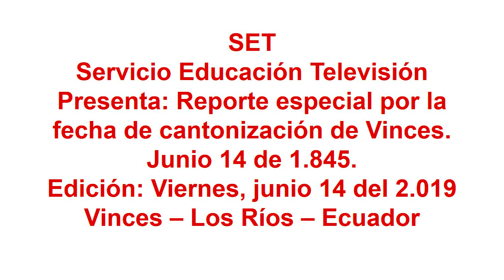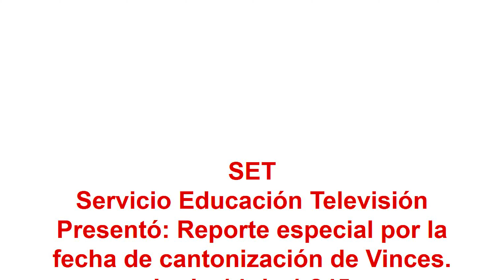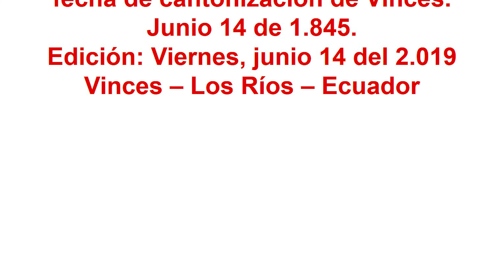Homenaje a Vinces al 2019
Amigos universales de Servicio Educación Televisión (SET), ahora les comparto un reporte especial sobre un resumen del desfile cívico – estudiantil, recordando los 174 años de cantonización de Vinces, que el día viernes, junio 14 del 2.019, se cumplió por las principales calles de la urbe; sin olvidarnos claro está, de los grandes problemas que deben ser atendidos todavía por parte de las nuevas autoridades locales, (alcalde, concejales), igualmente las autoridades provinciales, como la Prefectura de Los Ríos, también por el Gobierno Nacional, para plasmar aspectos como: Mejoramiento del servicio de agua y alcantarillado a la población (de Vinces); dar solución definitiva sobre el pobre mercado municipal, que da un mal espectáculo para propios y extraños; el verdadero terminal terrestre de la ciudad, porque el “provisional”, es un agravio a la inteligencia de las personas; un digno camal municipal con estándares internacionales de calidad; realizar los trabajos de readecuación del malecón “Eloy Alfaro”, diseñando un Gran Malecón, emulando a ser posible, al de Guayaquil; hacer algo por las instalaciones del Centro de Rehabilitación Social, porque continúa abandonado y nadie hace nada al respecto; atender el tema de los semáforos; efectuar verdaderos trabajos de asfalto sólidos y duraderos en las calles céntricas y periféricas, porque como actualmente los realizan, a los pocos meses de concluirlos, se vuelven a deteriorar, porque las mezclas de los materiales de construcción no son técnicamente los apropiados; señalética de las calles perfectamente visibles; presentar propuestas de negocios para empresas nacionales y extranjeras, para que inviertan en Vinces, que genere empleo productivo en su zona de influencia, entre otros requerimientos. Esperamos que este humilde vídeo reportaje, complemente vuestro exigente acervo cultural. Saludos cordiales.